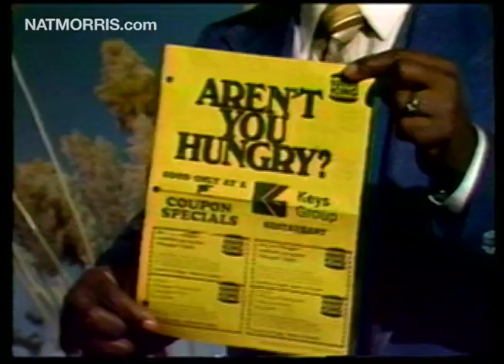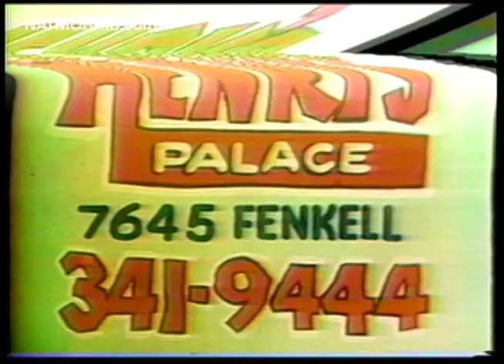Old School Local Detroit TV Commercials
This clip gives a look at the opening commercial break from a live show in 1893.  This is the show that had Eddie Levert, Sammy Strain and Mavis Staples,  This is how it began.